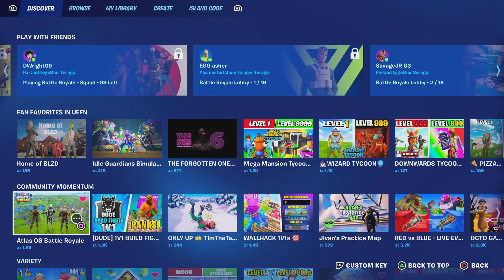Changing lobby backround